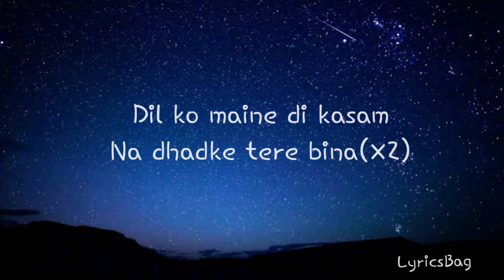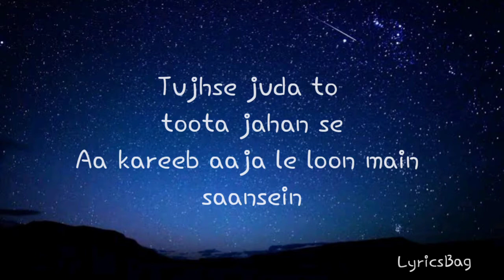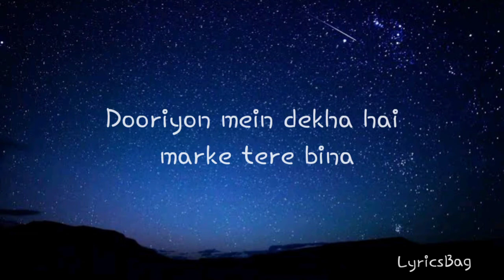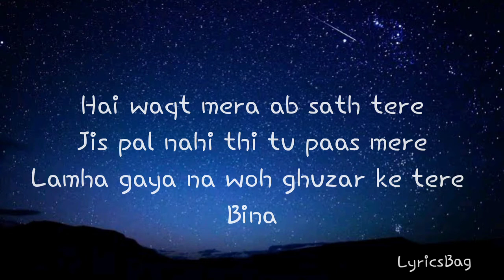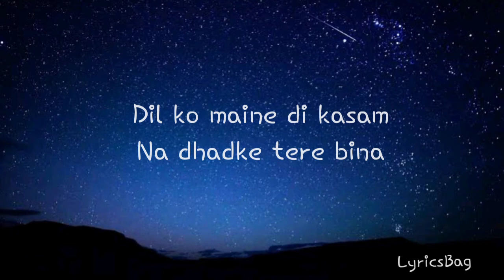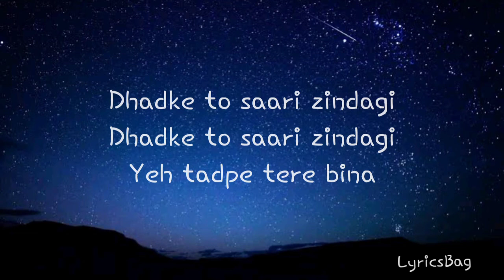DIL KO MAINE DI KASAM LYRICS – ARIJIT SINGH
Dil Ko Maine Di Kasam Lyrics by Arijit Singh is latest Hindi song with music given by Amaal Mallik. Dil Ko Maine Di Kasam song lyrics are written by the lyricist Kumaar. Its music video features Asim Riaz and Himanshi Khurana.

Official video-

Lyrics-

Dil ko maine di kasam
Na dhadke tere bina

Dhadke to saari zindagi
Yeh tadpe tere bina

Tujhse juda to toota jahan se
Aa kareeb aaja le loon main saansein

Dooriyon mein dekha hai marke tere bina

Hai waqt mera ab sath tere
Jis pal nahi thi tu paas mere
Lamha gaya na woh ghuzar ke tere bina